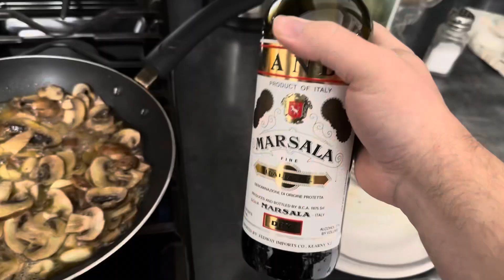Italian Christmas food spread!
Let's go eat! Christmas feast! Amunnini a mangiare!